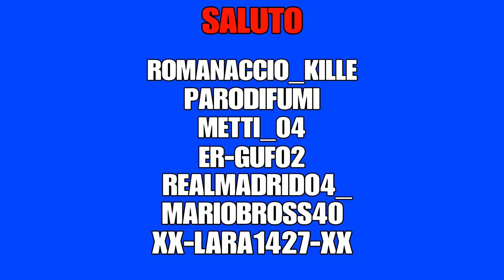SUPER HARD AVALANCHE!!! - EP.48 - GTA 5 ONLINE - PS4 PRO - ITA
Bella a tutti ragazzi, oggi vi porto un nuovissimo lts creato da Romanaccio_Kille!!!